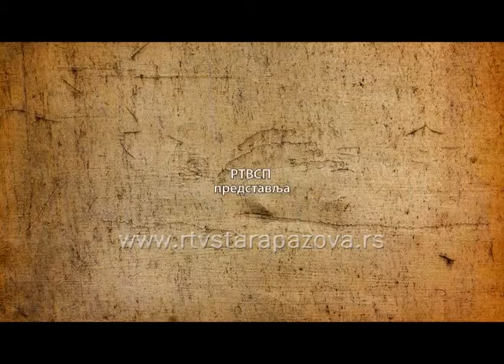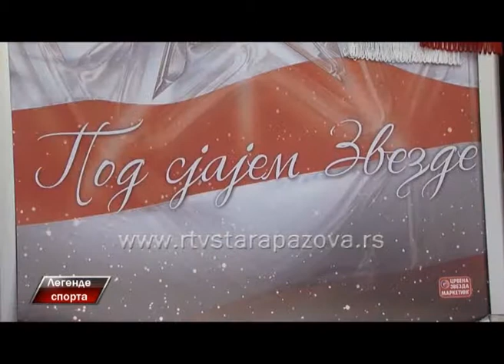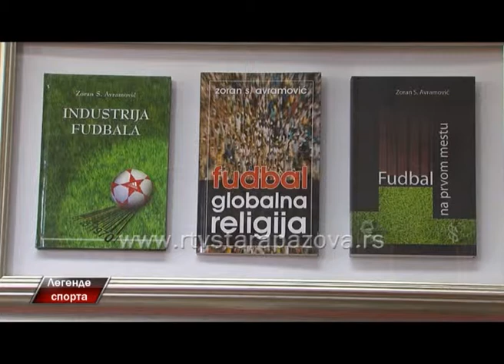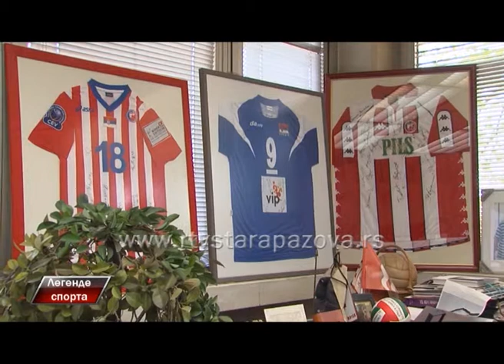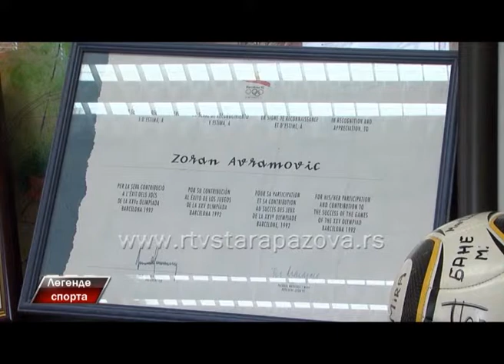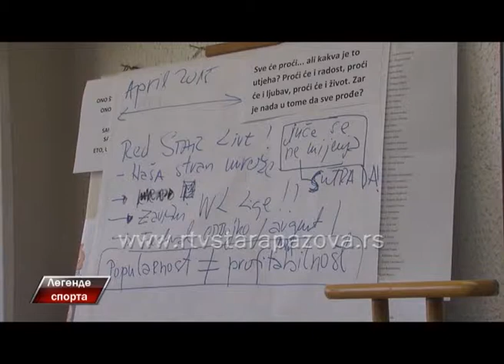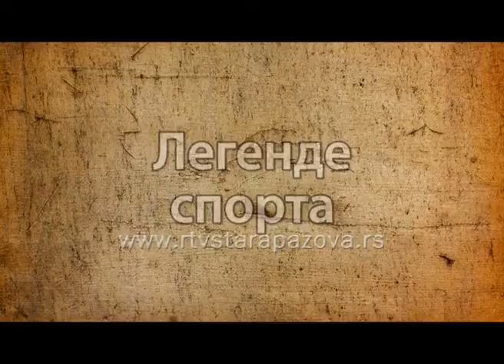Legende sporta Zoran Avramović